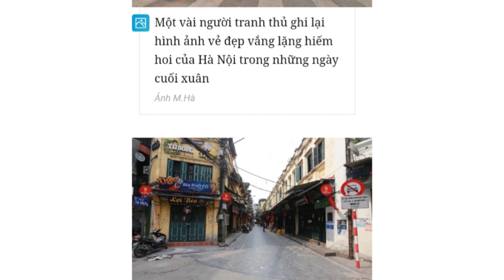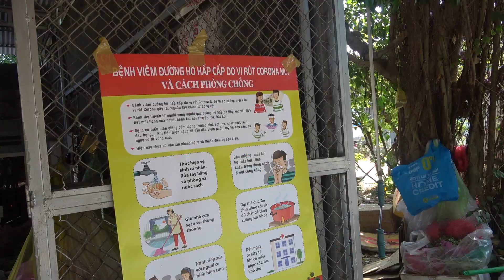Ở vùng sâu vùng xa mọi người nghĩ gì về đại dịch năm 2020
Toàn quốc thực hiện cách ly xã hội và tại các thành phố lớn thực hiện chủ chương nhà nước rất nghiêm ngặt còn tại các tỉnh vùng sâu vùng xa thì sao? Họ nghĩ gì về đại dịch trong khi thế đã hơn 1 triệu người nhiễm bệnh này